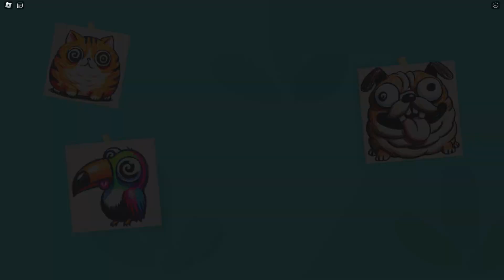Speed Run MR POP'S PETSHOP FIRST PERSON OBBY Roblox